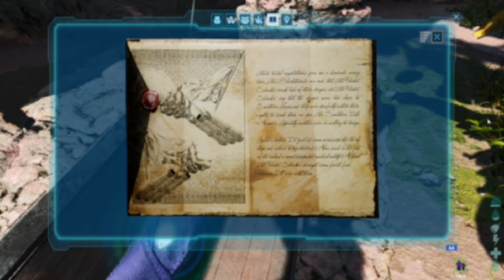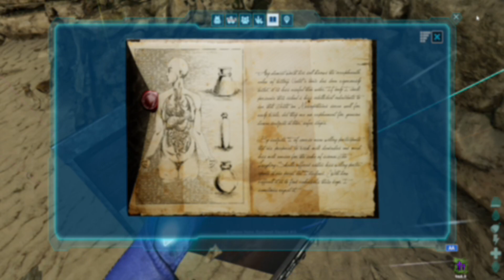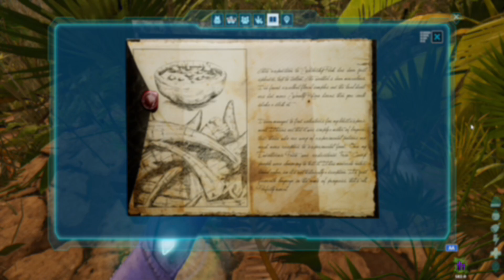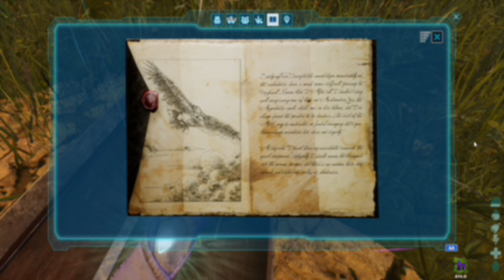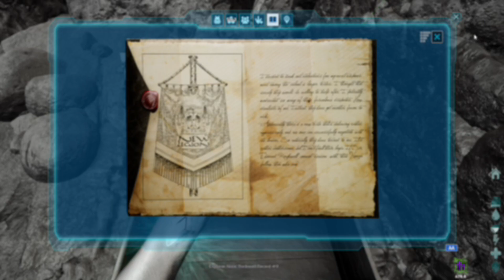Rockwell Notes 1-10 Soloing ARK Ascended Ep. 57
We dive into Ark Lore as we discover Rockwell. Who is he? Where did he come from and where did he go?

Don't forget your coffee!

Chapters
00:00 Intro
01:22 Note One
03:26 Note Two
05:40 Note Three
07:52 Note Four
09:39 Note Five
14:08 Note Six
18:28 Note Seven
20:25 Note Eight
24:13 Note Nine
35: 09 Note Ten